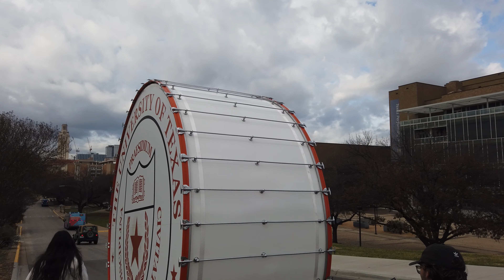Moving Big Bertha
Today December 16, 2022 Big Berta(#1) was moved to her new home in the Hall of Fame in DKR - Texas Memorial Stadium.